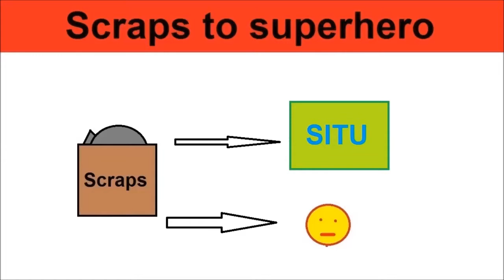Scraps to Superhero reloaded!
Scraps to Superhero gets reloaded as the series comes back!  Going to the schedule of "I'll update when there's progress" I mentioned in the previous video turned out not to work as I just stopped working on the project completely, until about a week and a half or so ago.

Hit like if you liked it, comment if you have questions or suggestions.